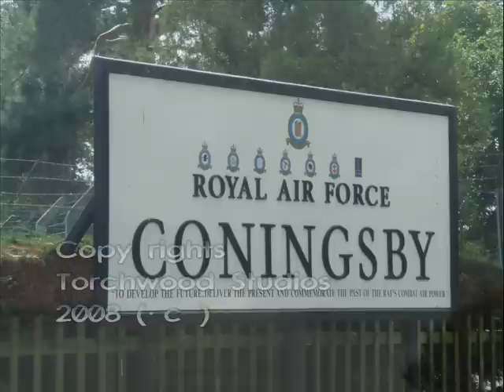RAF Eurofighter / Typhoon at RAF Coningsby !!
The fighter town of the U.K + the Top Gun school as well !!. These super sonic jets are superb to watch and film as well. Enjoy everyone and all.